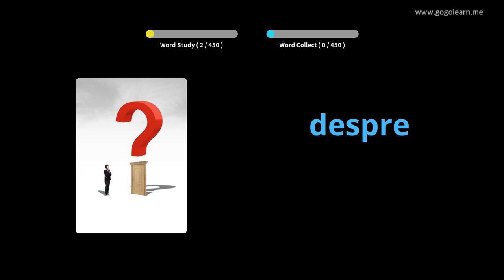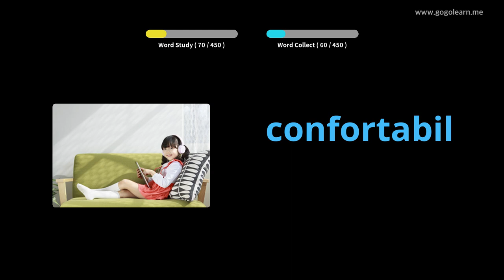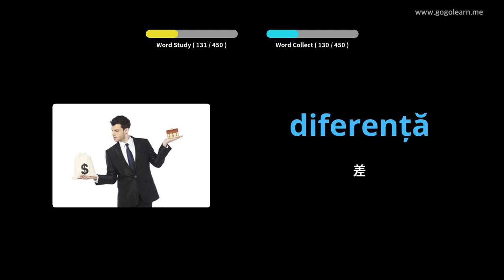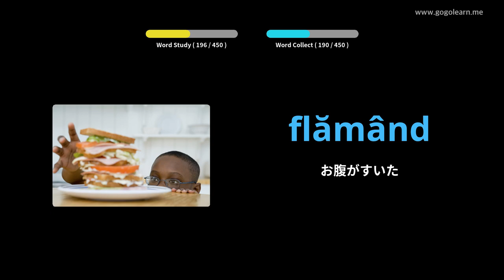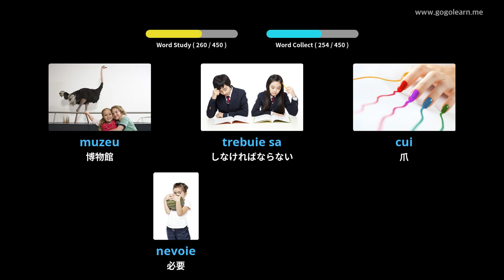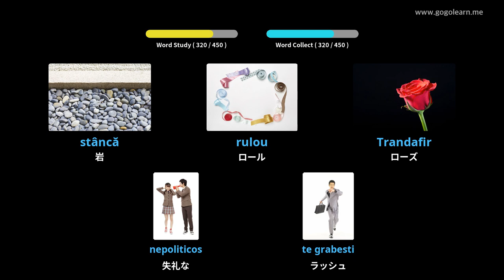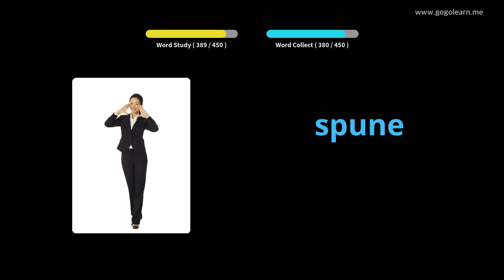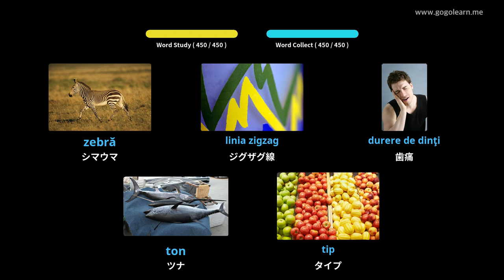写真を通してルーマニア語を学ぶ|ルーマニア語の語彙小学校 | Golearn